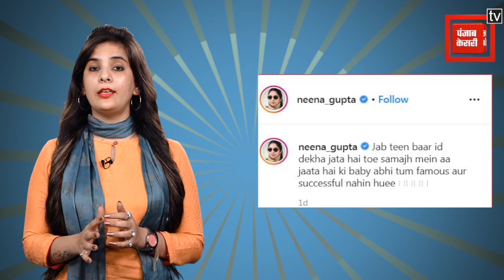Sid-Naaz की वापसी हो या Bollywood Stars के टूटते रिशतों की बात देखिए TV से Bollywood तक के साथ